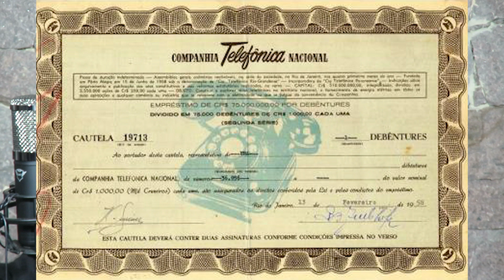Direito Empresarial - Aula #71- Sociedade Anônima (XI) - Debêntures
Meu eBook

Torne-se integrante do Clube do canal, para que eu retirar suas dúvidas acadêmicas sobre a matéria